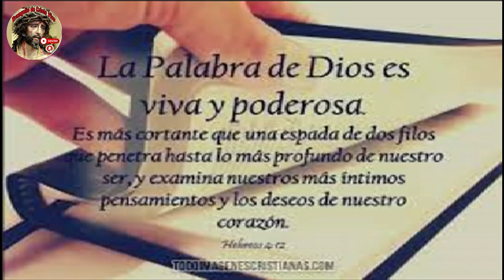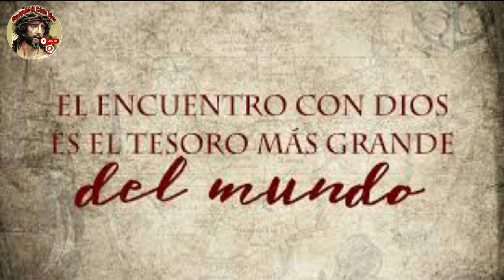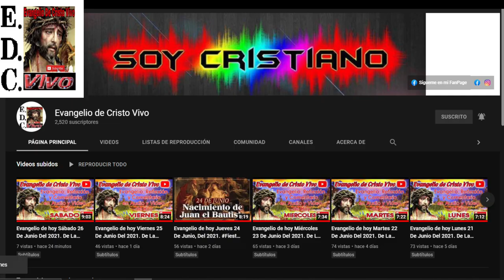Evangelio De hoy Viernes 29 De Diciembre Del #2023 Feria de Navidad Con Rev.